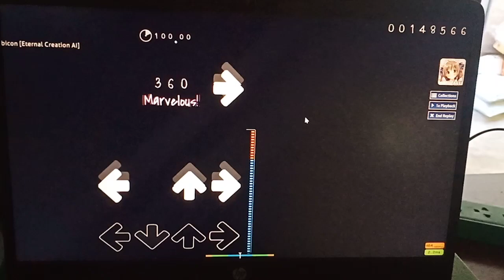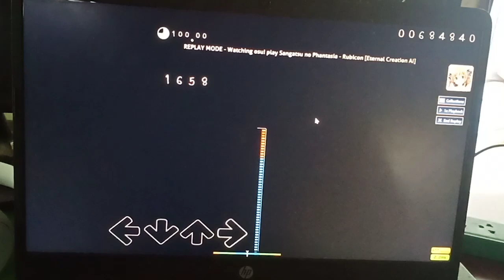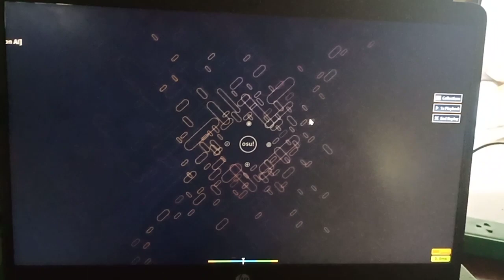AI made a 4k map (with reference from a 7k map)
still in the development